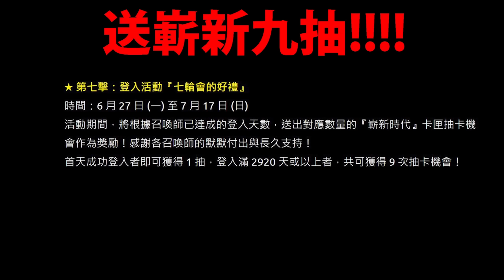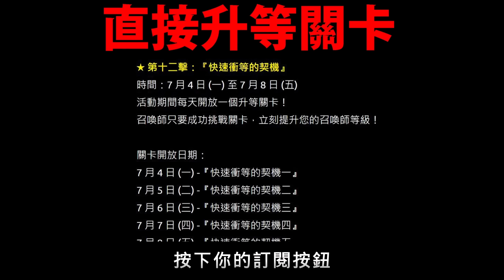【阿紅神魔】久違的開噴😣『神魔節太難受！』🔥瘋狂刷不停🔥個人體驗分享！【棋靈王棋魂合作】【ヒカルのご】【阿紅實況】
棋魂 棋靈王 神魔世界中的命定一局
藤原佐為  最強的初段 ‧ 進藤光 永遠的勁敵 ‧ 塔矢亮
和谷義高 伊角慎一郎  越智康介 奈瀨明日美
「棋魂」石抽系列專屬龍刻武裝:紙扇
地獄級關卡 —— 癡迷圍棋的男人 緒方精次
道具收集任務 ——「棋力提升」碁石商店
「進藤光」、「塔矢亮」、「藤崎明」、勳章「棋盤」
塔矢行洋 「藤原佐為」與「進藤光」開放合體